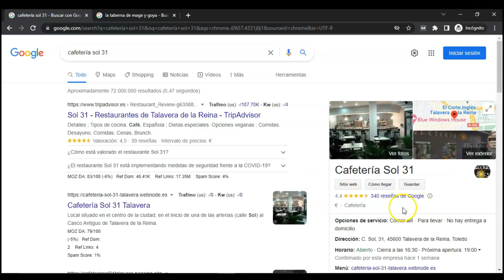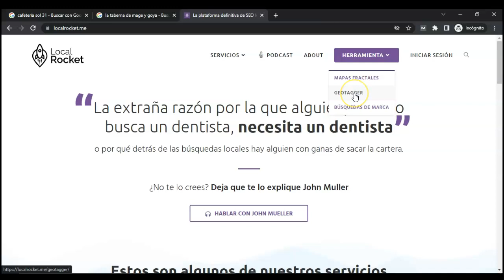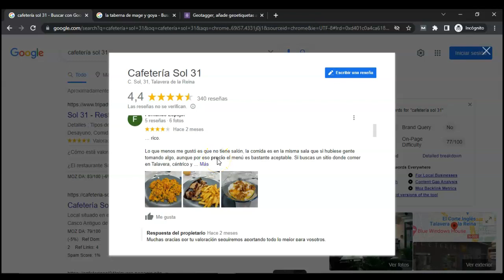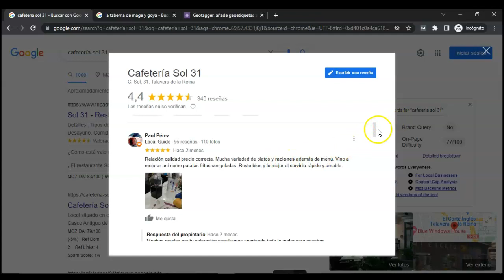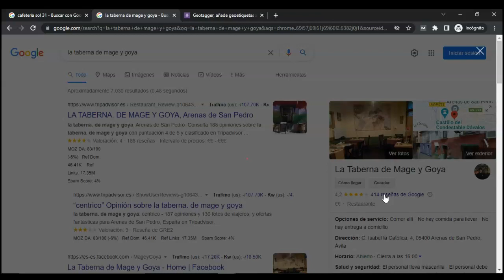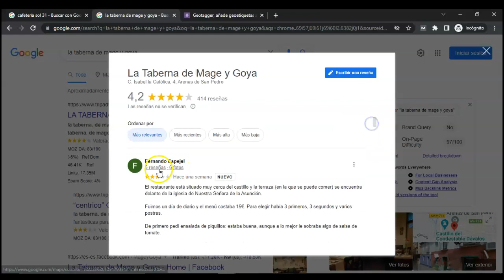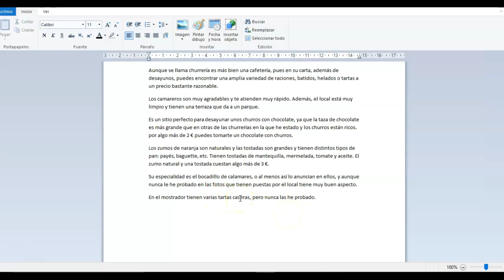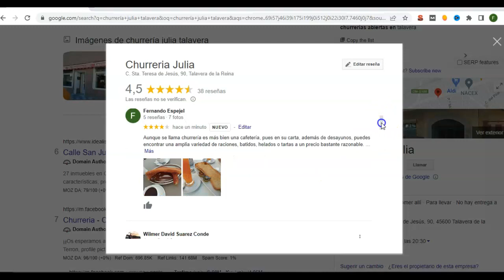⚒ Características de una RESEÑA en GOOGLE para que aparezca la [PRIMERA]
¿Quieres conseguir una review tan buena que Google la considere la más relevante y la muestre las primera? Estas son las características que tiene que tener una buena reseña.